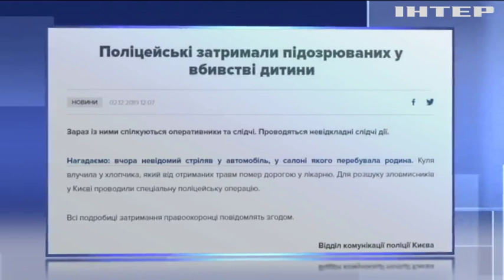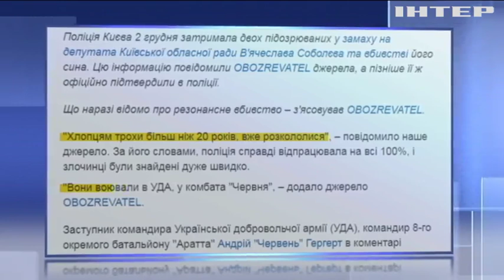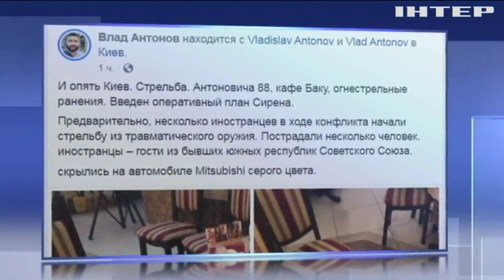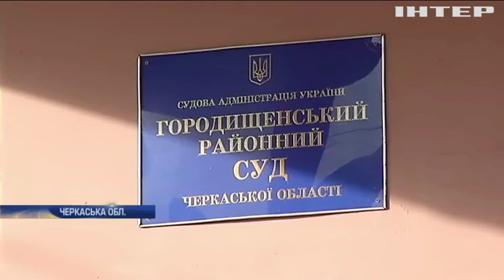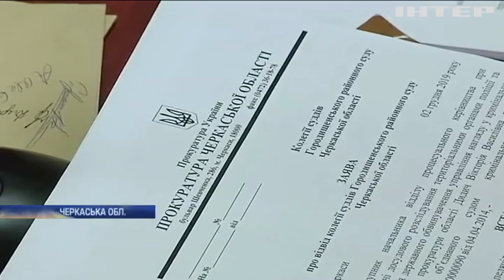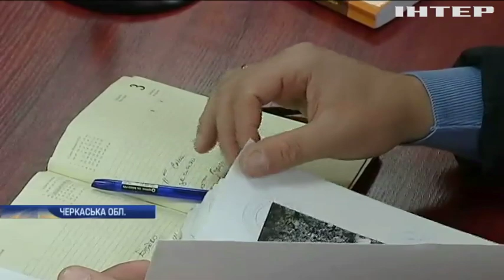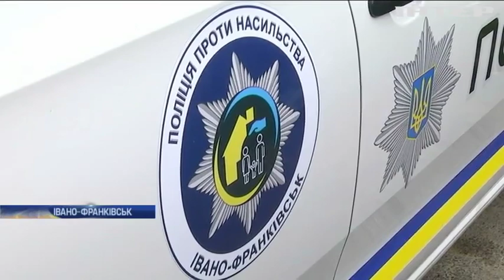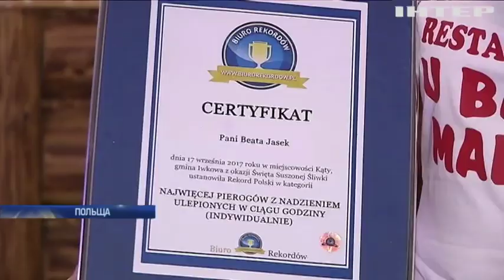Новости 12:00, выпуск за 3 декабря 2019 года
Дивіться у цьому випуску: Володимир Зеленський присвятить засідання РНБО "нормандській зустрічі". Лідери НАТО зустрінуться у Лондоні. Генсек ООН озвучив план порятунку Землі.